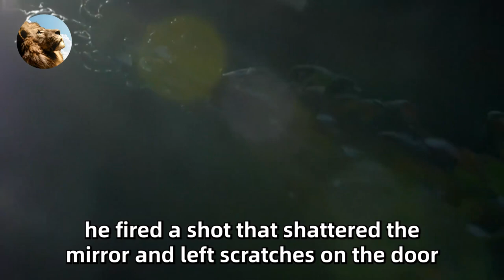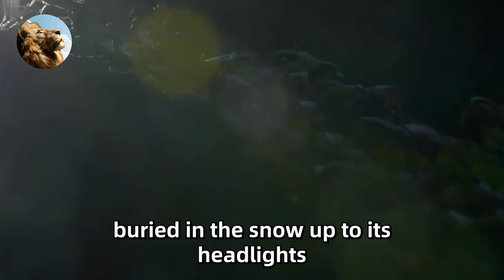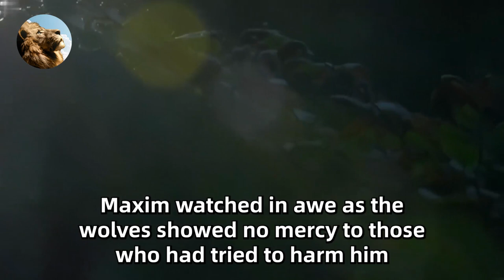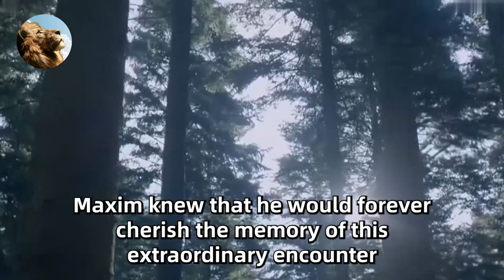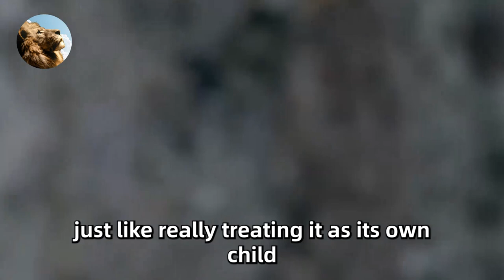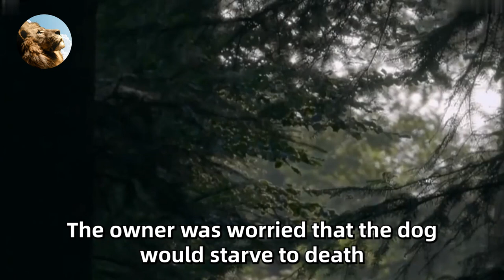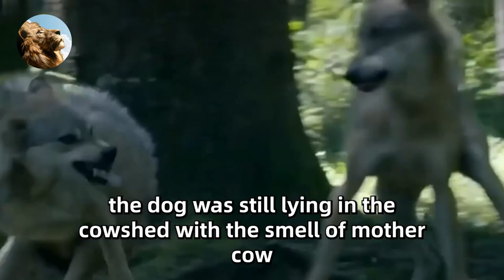They Were Robbing An Old Van Driver, But They Didn't Know He Wasn't Alone There